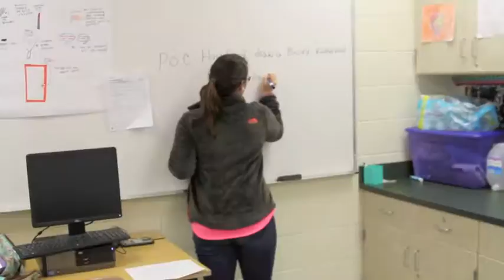Welcome to Yulee High School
Music= EDM Detection Mode

Video by Ashley Murray
Drone footage from Madison Steadman